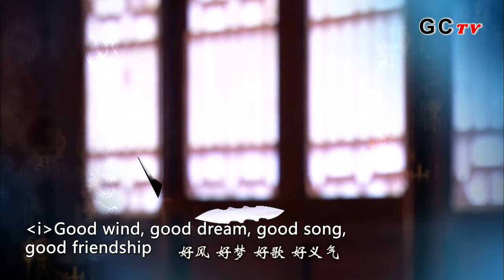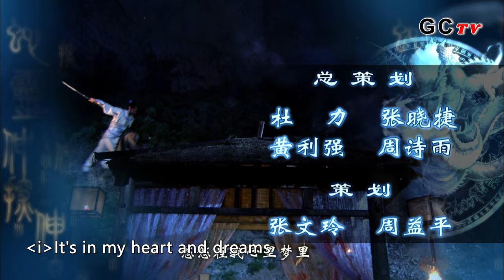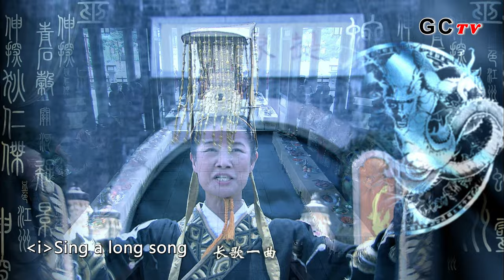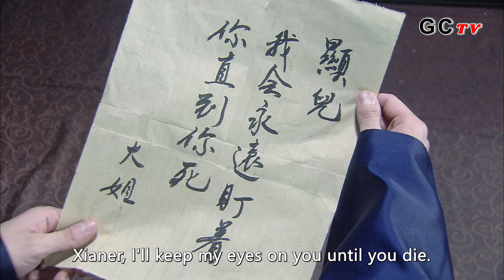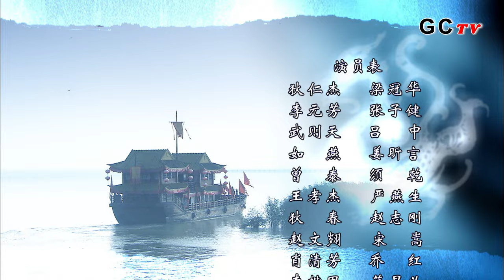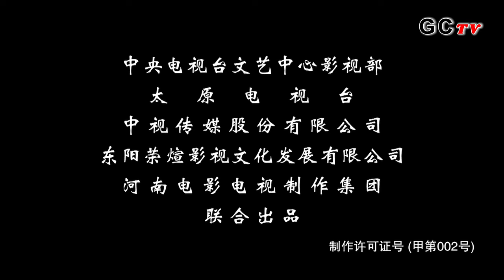ENG SUB∣Amazing Detective Di Renjie 2 EP13∣4K UHD神探狄仁傑2∣Liang Guanhua∣Zhang Zijian∣Lü Zhong∣GCTV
The plot of Amazing Detective Di Renjie 2:
The plot is divided into three parts as follows:

Amazing Detective Di Renjie 2 Episode13 plot ：
There was only one person’s identity that hadn’t been revealed. Di had to tell people who was the mole inside the government, who secretly communicate with the enemy. It turned out to be Qiu Jing, the official of Chongzhou. As Di told people his inference, an attack was secretly organized and about to hit him.

Written:Qian Yanqiu
Directed:Qian Yanqiu
language:Chinese
subtitle：English